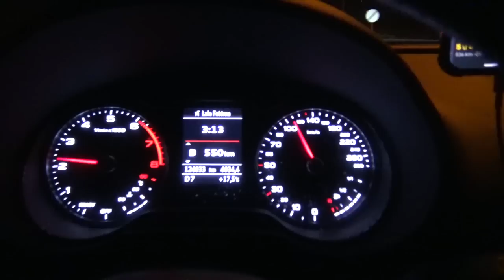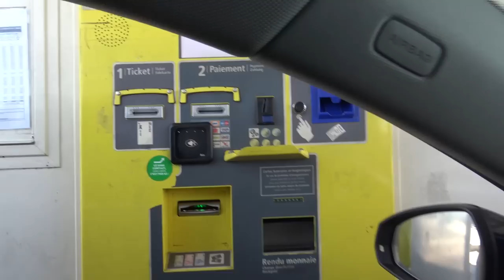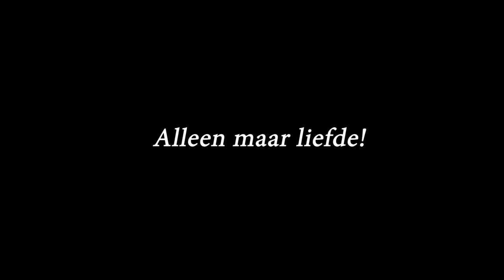DE ALLERLAATSTE REIS MET ONZE VADER!!! (VLOG DOCU)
We maken de allerlaatste reis met mijn vader naar Marokko.
Dit is een video met verhalen waarin je ziet en hoort hoe de laatste generatie naar Marokko ging reizen en waarom ze altijd die volgeladen auto`s met spullen meenamen. Een video met een hoop emotie en prachtige verhalen en natuurlijk zoals je gewend bent van ons een dosis humor.
Ga samen met je familie of alleen er goed voor zitten en geniet van deze prachtige beelden...